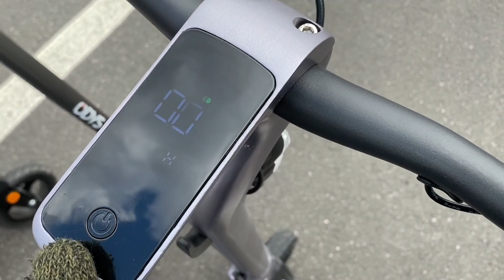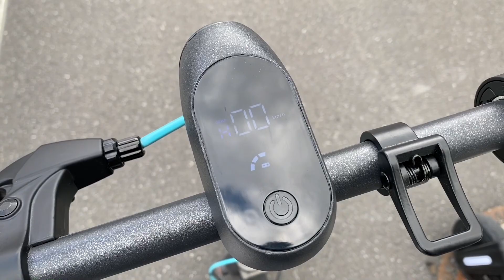Odys Alpha X3 pro, Okai ES200D / SXT Max, ES500/ City Blitz Tiger, ES50 und Okai Neon - Übersicht￼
Scooter: Ninebot Max G30LD, ODYS αlpha X3 PRO, SXT Tito / ES500, SXT Max / ES200D, Okai ES50C.

In Diesem Video gibt es eine kleine Übersicht über die anderen Modelle von der Firma OKAI. Das ist nur ein kleiner erst Eindruck, weil ich diese Geräte gerade mal für eine Stunde oder etwas in der Art testen konnte￼￼. Deshalb konnte ich leider auch noch kaum negative Sachen über diese Modelle aufsagen, da ich sie einfach nicht besitze und somit keine Erfahrungswerte damit habe.

ODYS αlpha X3 PRO:

SXT Tito / ES500:

SXT Max / ES200D:

Ninebot Max G30LD: